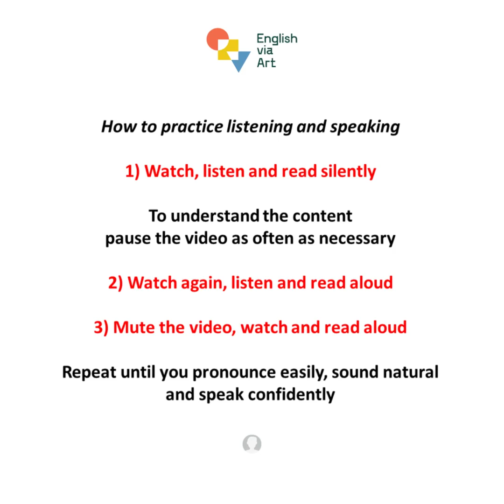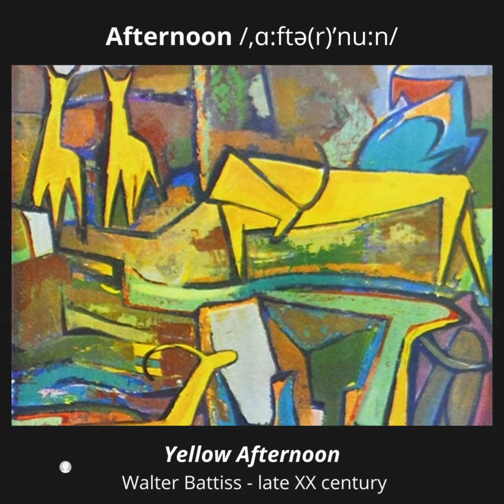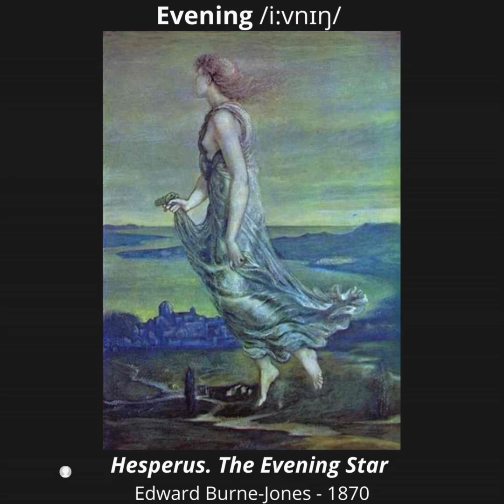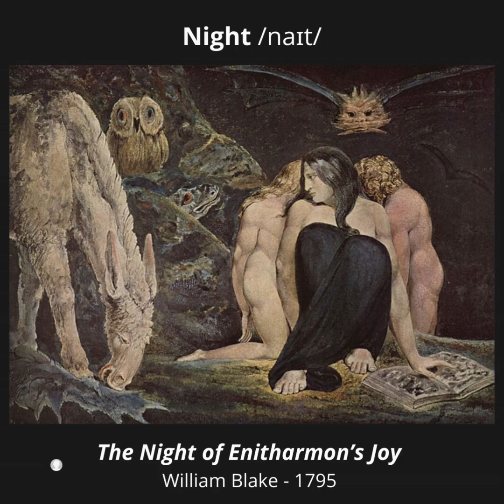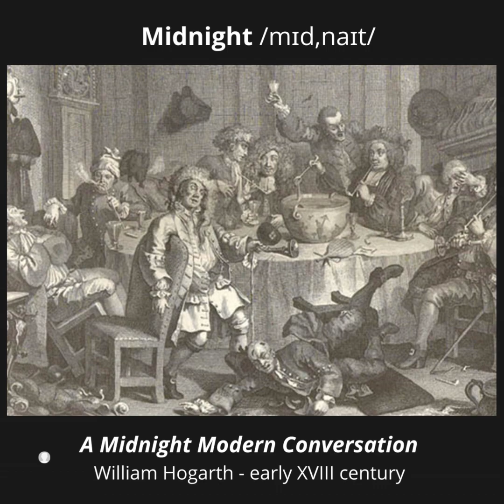EVA DAY WEEK MONTH YEAR SEASON SERIES #2 - Afternoon Evening Sunset Night Midnight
Sneak peeks of the video topics are on Instagram @englishviaart